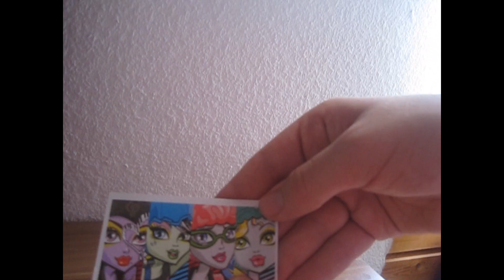Monster High Frankie Stein Skultimate Roller Maze Doll Review